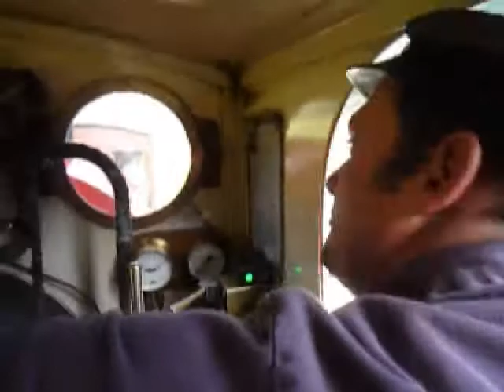Corris no 7 featuring driver Trefor Davies